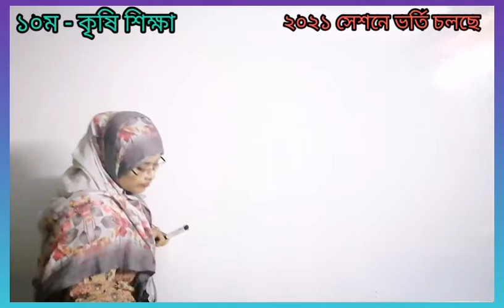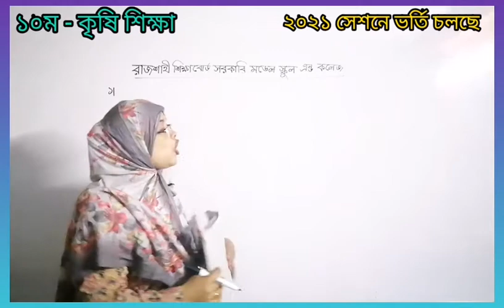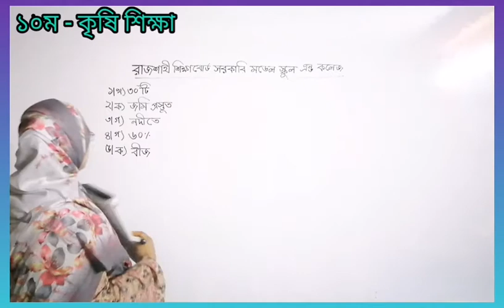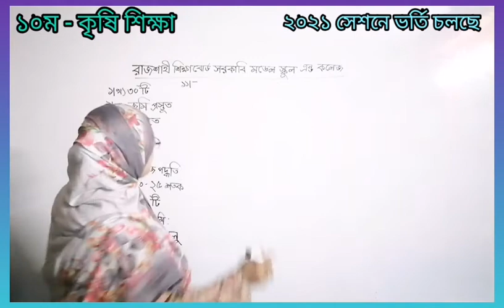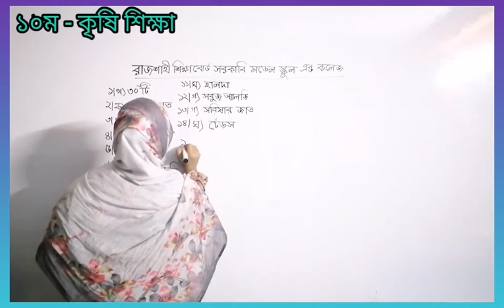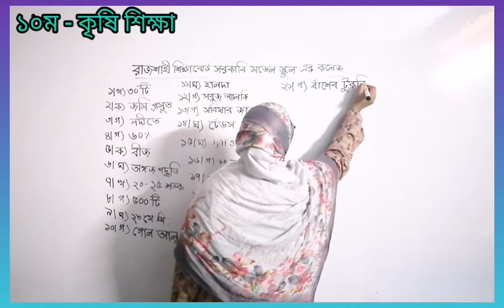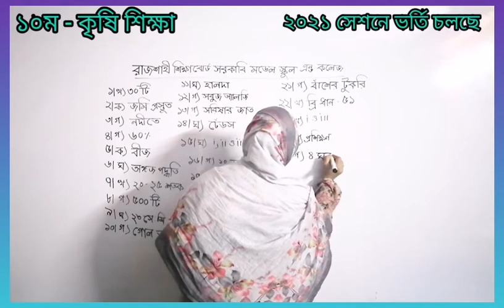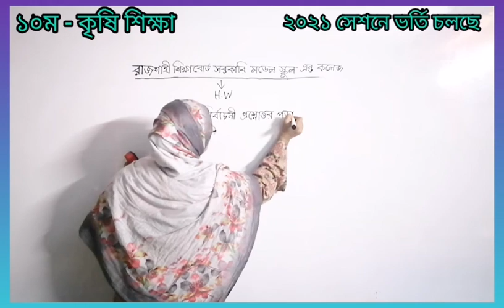১০ম, কৃষি শিক্ষা, বোর্ডের বহুনির্বাচনি সমাধান